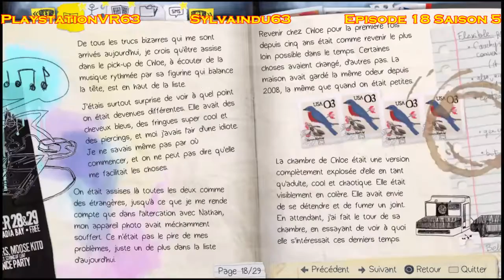Jeux video du 63 - EPISODE 18 - SAISON 5 ( Life Is Strange ) ( partie 11 ) ( à suivre ) Sylvaindu63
Episode du 18 Mars 2017